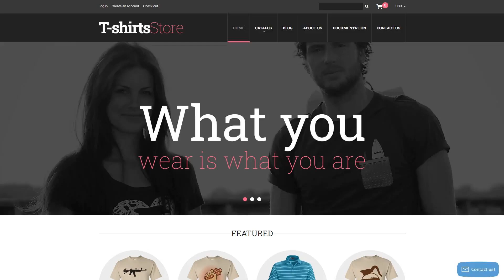Stylish - 50940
This one comes with Responsive, Admin Panel, Search Engine Friendly, Bootstrap, On-line chat, Dropdown Menu, Google map, Advanced Theme Options, Blog, Online Store/Shop, HTML 5, JQuery, HTML plus JS

Online chat is a great way to establish contact between you and your audience.
It allows you to live chat with site visitors and check guests' internet activities.
Find latest On-line chat Shopify design templates here
Bootstrap is truly a cost-free front-end framework which provides for a lot quicker and simple and easy website development training.
Choosing such type of framework drastically accelerates the whole process of producing pages. Common styles are really simple to change, which supplies a flexible and simple procedure for developing site templates.
Find latest Bootstrap Shopify ecommerce templates here
Any time a web user types anything at all to the search bar, the search engine searches for it in accordance with quite a few rules. Search Engine Friendly layout's code is generally specifically very clear and structured to try to make SEO attempts a lot easier.
Along with it, it is possible to attract numerous targeted visitors to the internet site from search engines.
Newest Search Engine Friendly Shopify ecommerce themes here
This is a capability of the website to instantly adjust to any screen dimension and resolution.
Considering the increasing fascination with mobile devices, how many persons who log on to the websites from cell phones has expanded significantly. This type of functionality helps you to change websites to smartphones and a variety of screen extensions, finally offering mobile device consumers with enhanced options.
Find fresh Responsive Shopify design themes here
This template is featured in the following editorial reviews:
40 Outstanding Fashion Shopify Themes